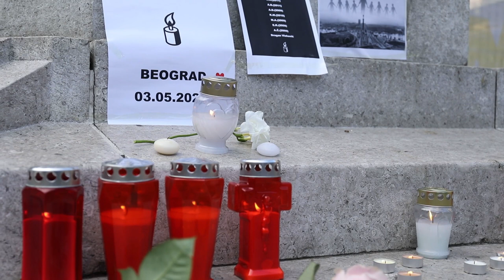Paljenje svijeća na Cvjetnom trgu u počast stradalim učenicima u Beogradu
Građanska inicijativa "Zagreb te zove" organizirala je na zagrebačkom Cvjetnom trgu paljenje svijeća u počast žrtvama i obiteljima jučerašnje tragedije u beogradskoj osnovnoj školi "Vladislav Ribnikar".